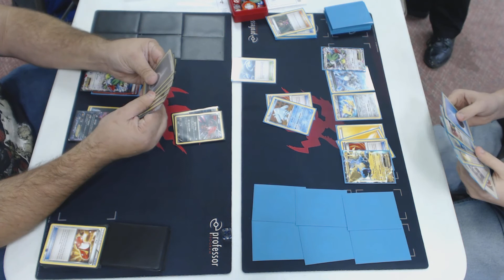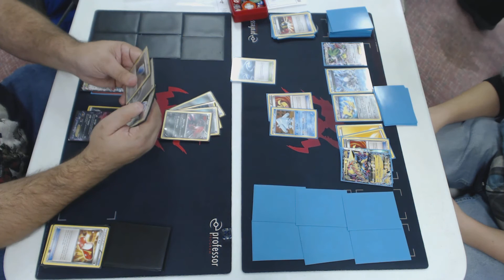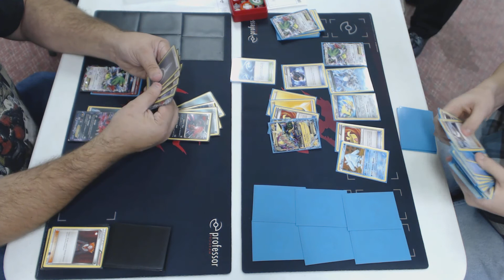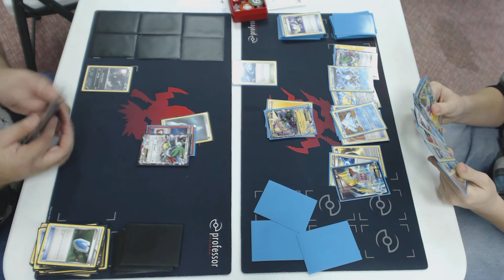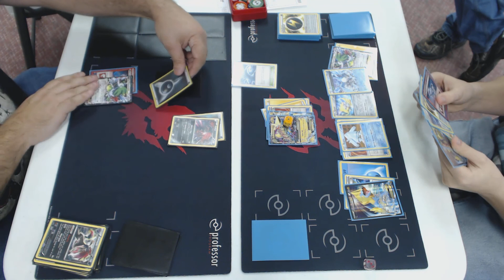Round 3 Tech Season Coon Rapids League Challenge Pokemon TCG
John Larson (Yveltal / Zoroark) vs. Lucas Rickbeil (MegaMan / Articuno)

Video taken at the Tech Season League Challenge at Outpost 2000 in Coon Rapids, MN, hosted by Your Friendly Neighborhood Bullados on Sunday, December 14th, 2015.

Format is Standard, XY through BREAKThrough